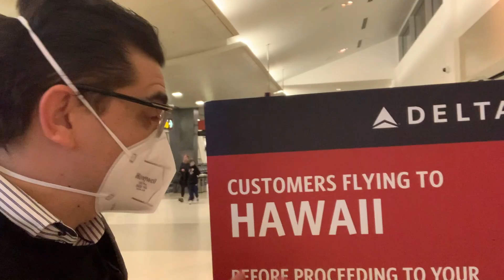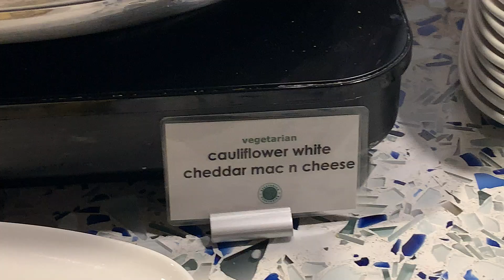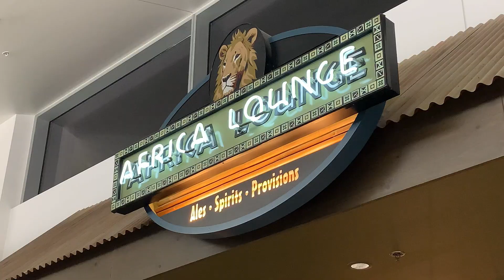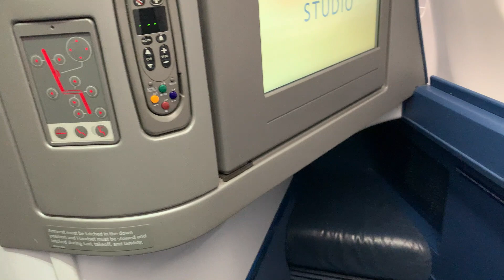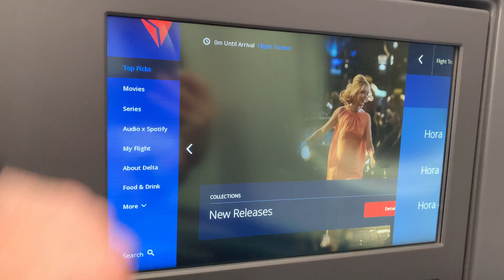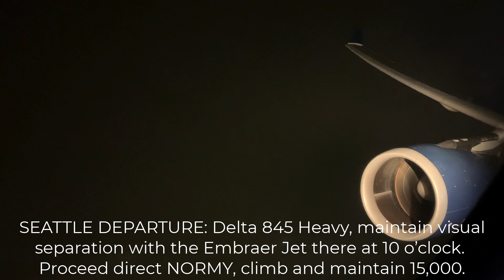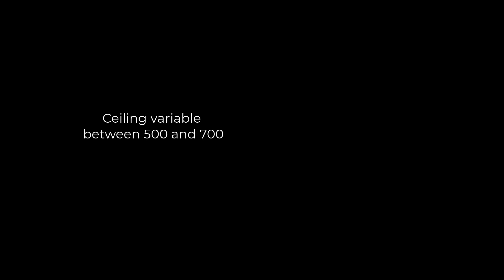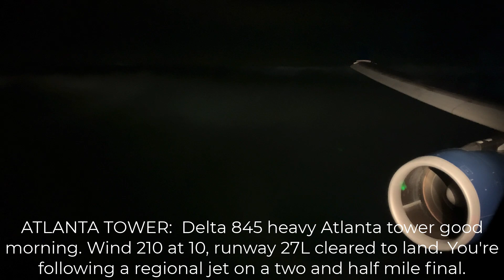Sleeping On An Airplane? The Delta Lie Flat A330 Seat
In this video, I take you from SEA to ATL aboard a Delta A300-300 in the Delta One Cabin (sold as First Class).

The question is...will I close my eyes and sleep?